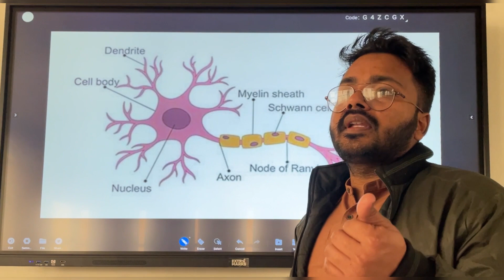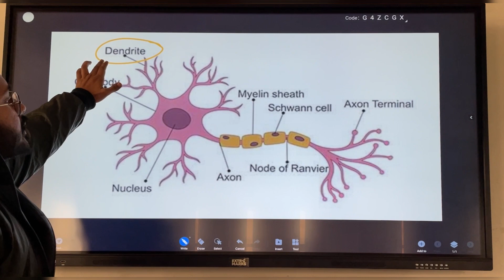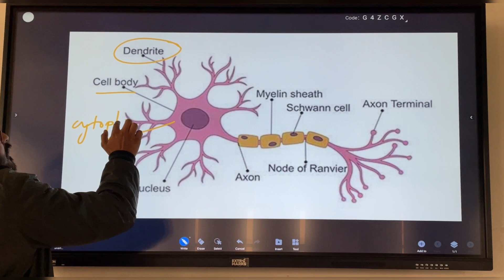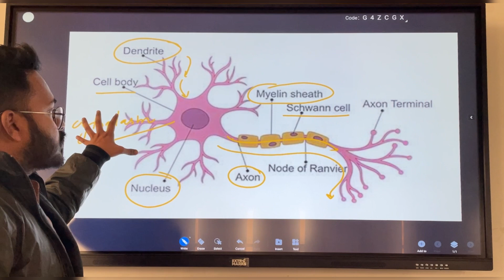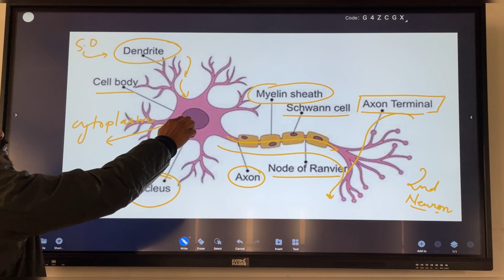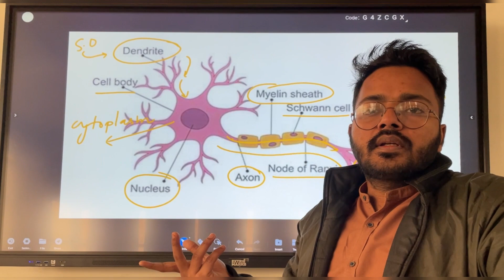🔴 Neuron | Nerve Cell 🧬 The Nervous System Class 10 Science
Here, Our Focus Is To Provide Best Quality Education To All Students From India And Across The Globe.

🔴 Neuron | Nerve Cell 🧬 The Nervous System Class 10 Science Class 10 Science CBSE

Dear students, in this video, we’re going to revise neuron, its parts and functions of parts.  Kindly watch the video completely. If you feel any doubt you can ask by putting a comment.

Watch similar content of  the channel:
type of chemical equations and reactions

Introduction-
My self Neeraj Chauhan [B.Sc.(Hons) Chemistry University of Delhi, M.Sc. B.Ed. CTET 1 & 2] (Post Graduate Chemist) published research paper in international journal of Chemistry during my intern at IIT Roorkee.